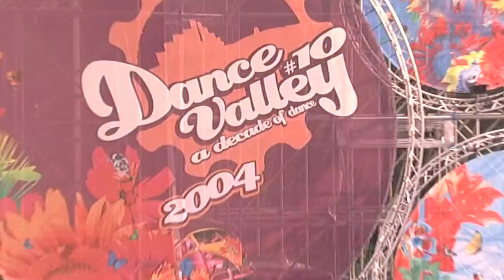Dance Valley 2004 | Ferry Corsten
A special recap with Ferry Corsten.

Ferry Corsten has played at Dance Valley many times but today we focus on 2004! He is know for his legendary DJ sets and if you have ever witnessed a set by Ferry Corsten you know what we are talking about!